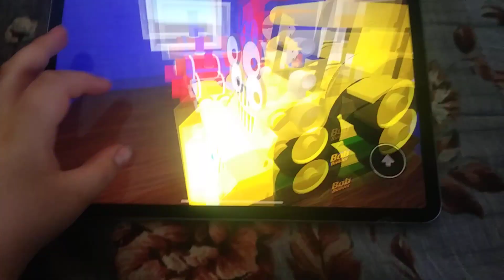roblox bob the builder scoop kiddie ride